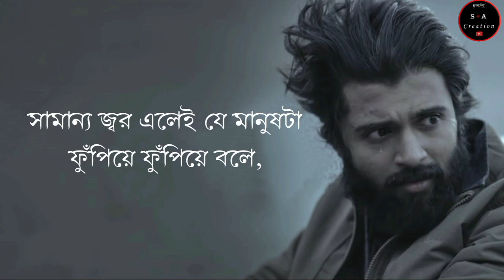ভালোবাসা যায় এমন একজন ভাঙাচোরা মানুষকে || Sad || Emotional Shayeri || খুচরো বিদ্যা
Voice : S+A Creation

Script :  S+A Creation

Edit : S+A Creation

*** ANTI-PIRACY WARNING ***
This Content is copyright to channel খুচরো বিদ্যা

Please avoid the other methods of copying or duplicating the video, and help us support anty-piracy measures in any way you can.
Thanks 😊